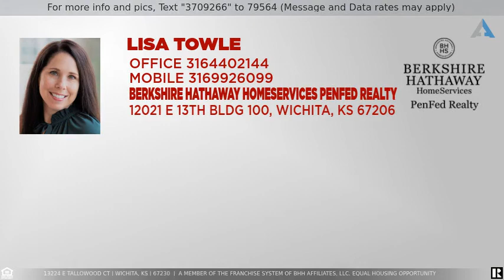Priced at $449,000 - 13224 E Tallowood Ct, Wichita, KS 67230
Get ready to fall in love with this Rocky Creek home with 5 BR, 3 BA and 3 car garage, all in Andover school district and Wichita taxes.  This home has a formal dining room and living room, plus in the kitchen area, you'll find a hearth area, breakfast nook, pantry and kitchen island with bar seating.  There is a charming two-way fireplace between the living room and hearth room with a mantle and built-ins on each side.  This kitchen has been recently remodeled with new backsplash, quartz counters, new island pendants and newer appliances including gas range, upgraded refrigerator, dishwasher and built-in microwave. Off the kitchen, you'll find a separate laundry room with washer and dryer that will stay, and cabinets for extra storage. From the hearth area, you can walk out to the covered deck overlooking the fenced backyard.  There is newer flooring throughout most of the main floor.  Split floorplan has large master suite with private bathroom featuring double vanity, separate soaker tub, shower and huge walk-in closet.  On the opposite side of the home, there are two bedrooms, one with a nice window seat cabinet, plus a shared hall bath with double vanity sinks.  The walkout/viewout basement has a family room with built-in cabinets and fireplace, game room area with walk-up wet bar, two bedrooms, full bathroom, plus a huge room that could be completed easily to serve as a 6th bedroom, gym or home theater.  There is a large storage room with shelving in the basement. This home has a newer HVAC system and dual water heaters.  It is located on a wonderful landscaped cul-de-sac lot, with super close proximity to the Rocky Creek pool and playground just out the backyard. You can also have easy access to the Redbud Trail for miles of bike paths.  Don't pass up your chance to call this one home!